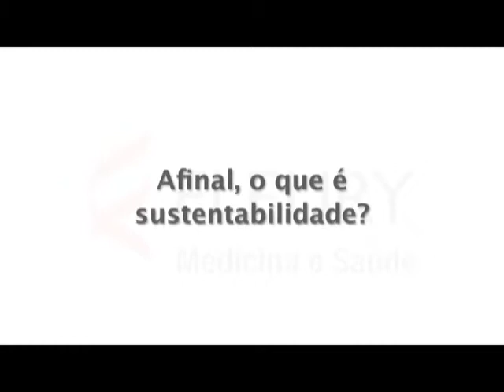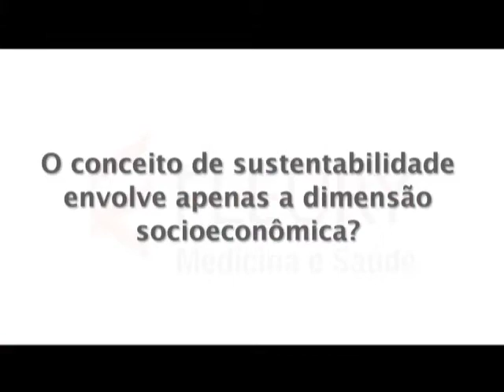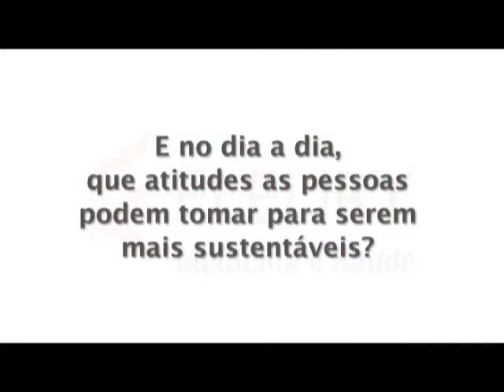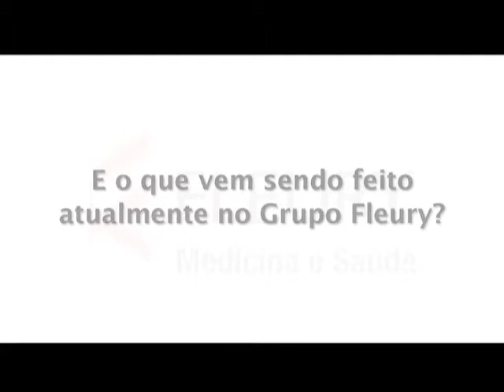Falando de Sustentabilidade | Fleury Medicina e Saúde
Entenda mais sobre sustentabilidade e como praticar no dia a dia, além de conhecer as ações que o Fleury aplica internamente aos colaboradores para mantê-los sustentáveis.

Fleury, um centro de referência em você.